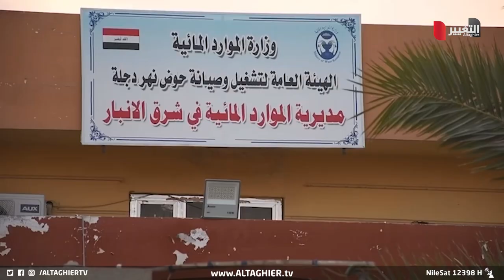العراق يتحرك لإنقاذ نهر الفرات بقرارات حازمة | تقرير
أطلقت مديريةُ الموارد المائية في الأنبار حملاتٍ مكثفة لردم البحيراتِ الصناعية المتجاوزة على نهرِ الفرات شرقي المحافظة..ويقول مختصون لمراسل التغيير أحمد فلاح, إن بحيراتِ الأسماك المتجاوزة فاقمت من أزمةِ المياه وأثرّت على الحصص المائية للمزارعين.. كما أسهمت في تلوثِ مياه نهر الفرات.
تقرير - أحمد فلاح
موقع قناة التغيير الفضائية  الالكتروني